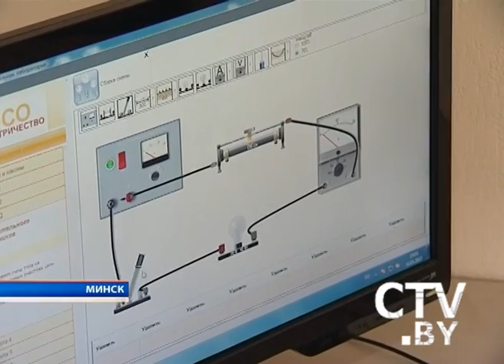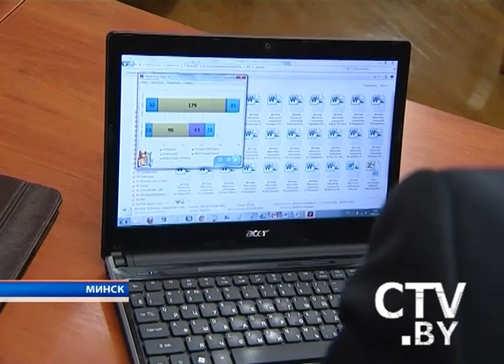CTV.BY: Современная школа Беларуси